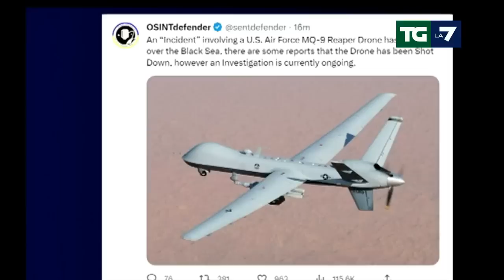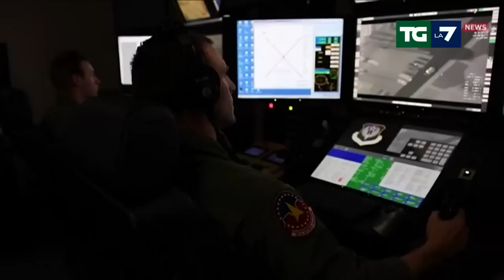Jet russo colpisce drone americano: alta tensione tra Russia e USA sul Mar Nero:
Un jet da combattimento russo si è scontrato nei cieli sopra il Mar Nero con un drone militare Usa. A darne notizie il Commando militare statunitense in Europa
Il velivolo di Mosca - un Su-27 - avrebbe colpito un'ala del drone MQ-9 Reaper facendolo precipitare in mare.
"Il nostro MQ-9 stava conducendo operazioni di routine nello spazio internazionale - hanno detto le autorità militari di Washington - quando è stato intercettato e urtato dal velivolo russo, in uno scontro che ha fatto perdere il controllo al drone che è andato completamente perduto. Gli americani accusano i russi di comportamento pericoloso e poco professionale.
Gli Usa hanno convocato l'ambasciatore russo a Washington.